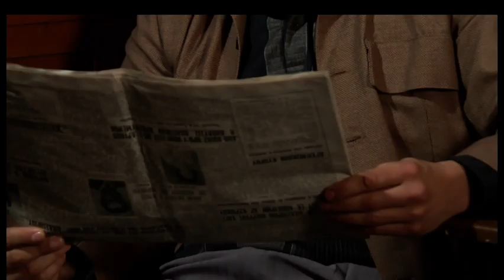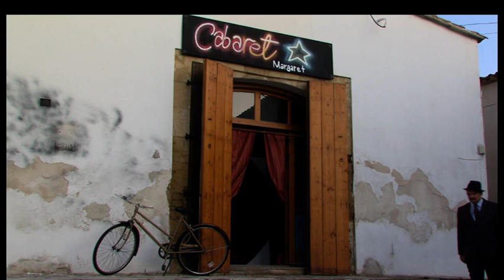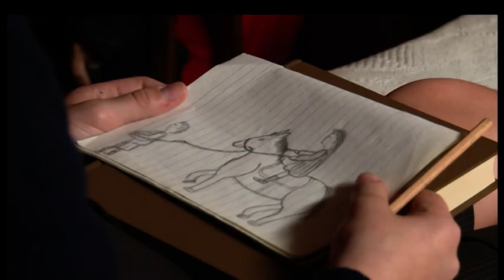Γαλάτεια επ.83 Κύκλος 2ος (2017-18) SigmaTV